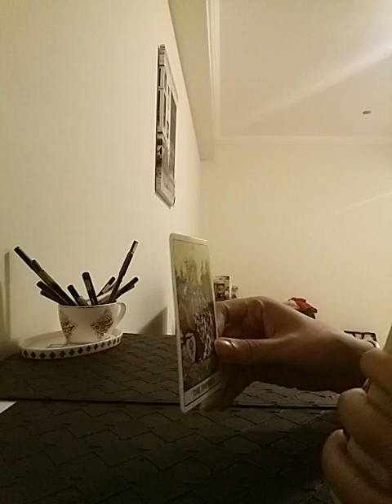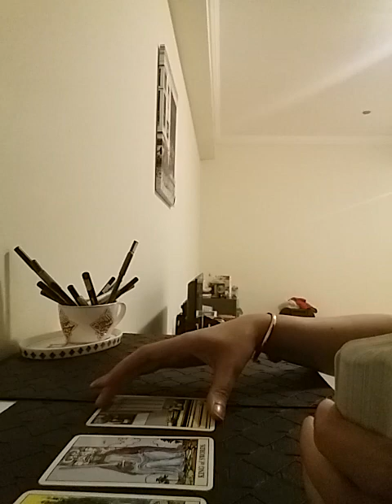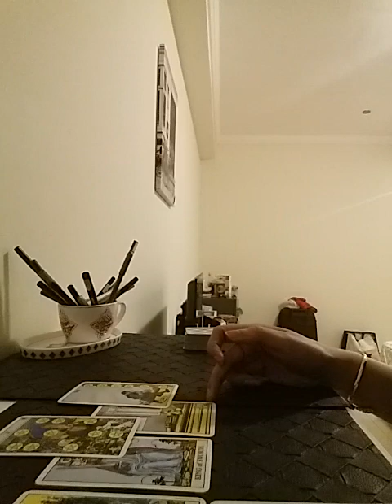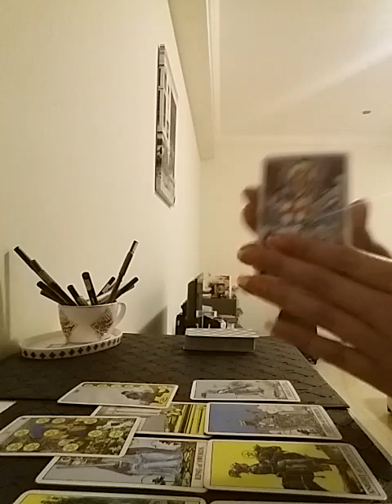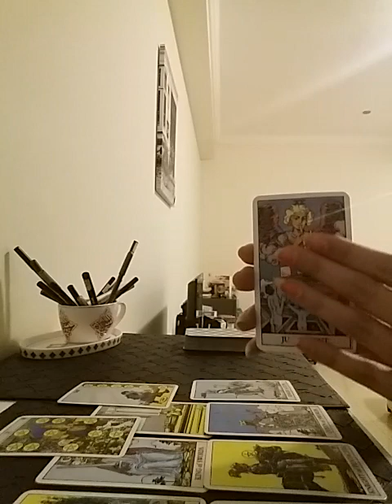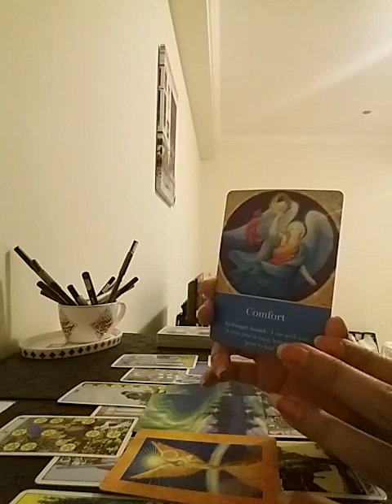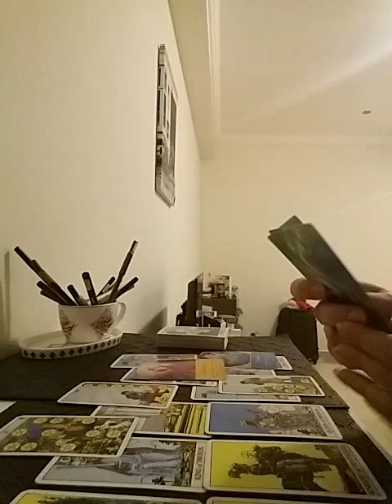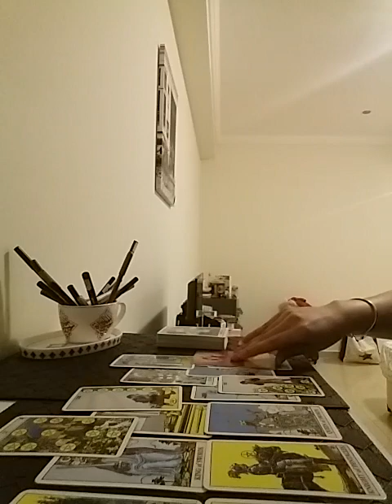SCORPIO : somebody is not revealing their feelings but you both Praying to End up Together ❤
Services i offer :

1- 1 question reading - 35 USD

2- 2 question reading - 55 USD

3- 3 question reading - 70 USD

4- 5 question reading - 100 USD

5- Love n Relationships - 100 USD

6- 15 Minutes customized *SPIRITUALLY CHARGED* affirmations that give 100% RESULTS  - 100 USD

7- Consultation and step by step guidance to MANIFEST your Dream Desire and Goal.

8- Unique Scripting technique to manifest your desire - 80 USD

9- Protection from bad influences and energies - 60 USD

10- Removal of Black Magic - 100 USD

12- Dream Interpretation - 40 USD

13- Spiritually Charged Affirmations + Unique Scripting Technique - 150 USD

14- Money rituals - 60 usd

15- Love Rituals - 100 usd

16- Subliminals - 100 usd

17- Consultation along with 1 manifestation technique - 100 usd

18- Angel guidance - 40 usd

19- 5 Minutes Guided Meditation - 50 usd

20- 5 Minutes Affirmations - 50 usd